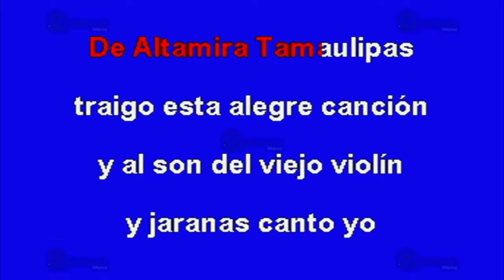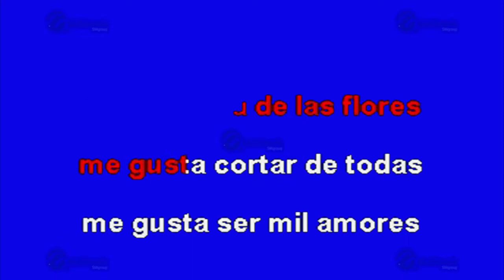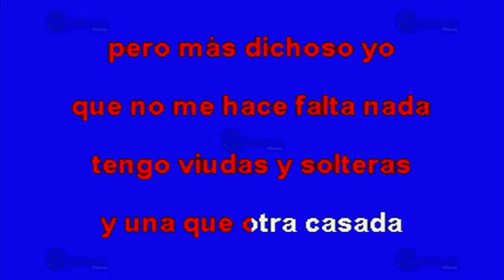El Mil Amores - Multikaraoke ► Éxito De Pedro Infante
Canción: El Mil Amores
(Solo Como Referencia)
Fue Éxito De: Pedro Infante

Clave Del Disco: OKE-0238
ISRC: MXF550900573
Copyright: Multimusic S. A. de C. V.